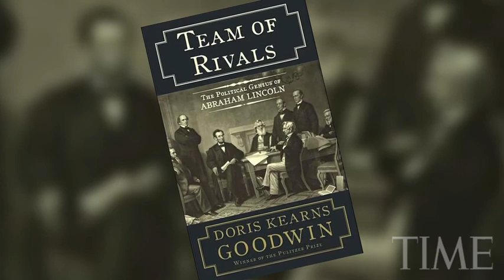Interview with Steven Spielberg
Producer, Camera, Editor